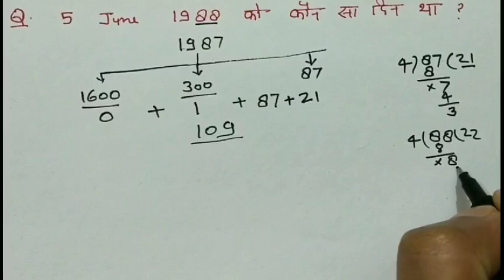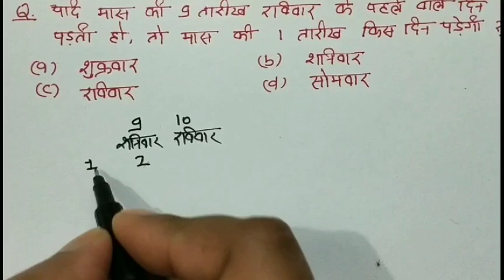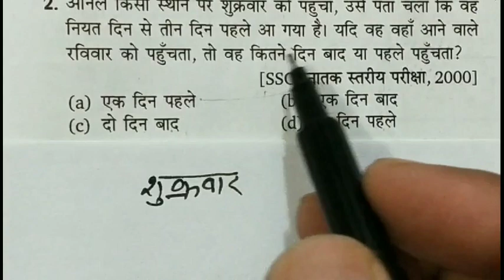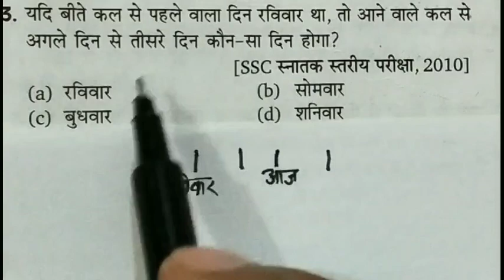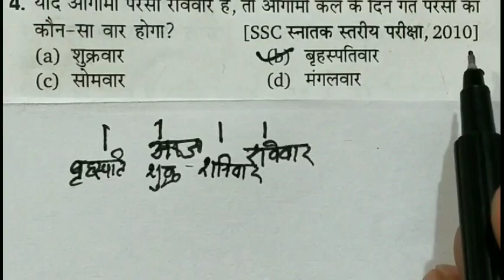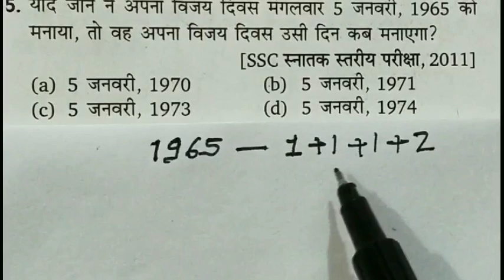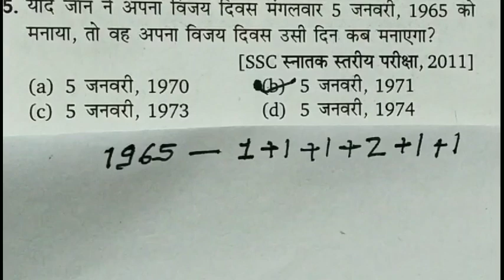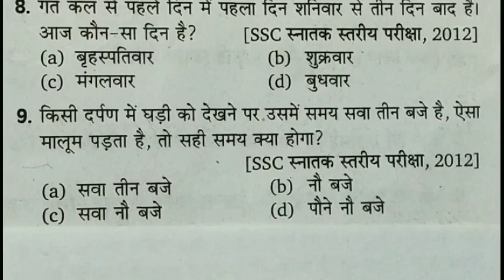Reasoning Trik In Hindi, Calendar , ( कैलेंडर )बिना कोड याद किये सवाल करोगे चुटकी में ,क्लास -2.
100% गारंटी, Calendar ,  ( कैलेंडर )बिना कोड याद किये सवाल करोगे चुटकी में , Reasoning Trik In Hindi,,,से एक भी

NTPC RAILWAY EXAM#UP SI#यू. पी. tet sovled paper, up Tet#up lower#Up si# mp si # bihar si# delhi police# railway# ssc # upsssc # all class

Telegram chanal
Study With Tiger